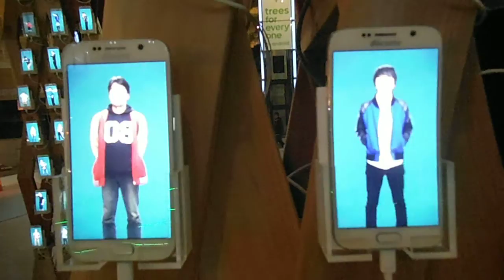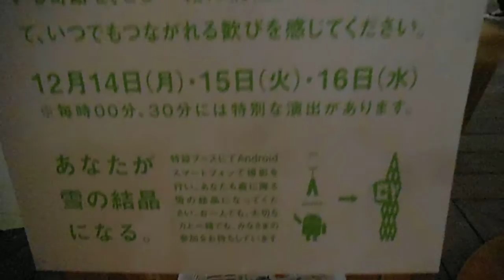DSCF5311六本木ヒルズ20151214 trees for everyone by Android